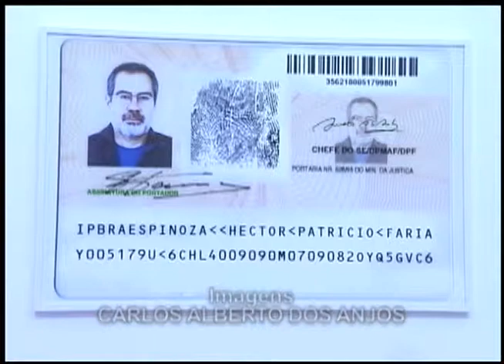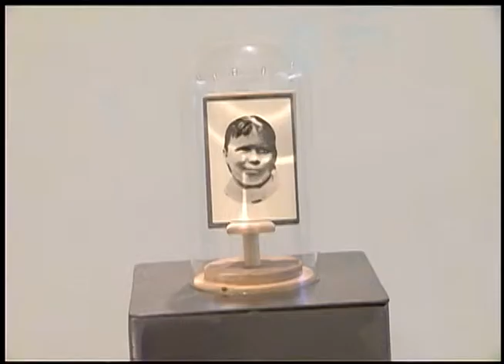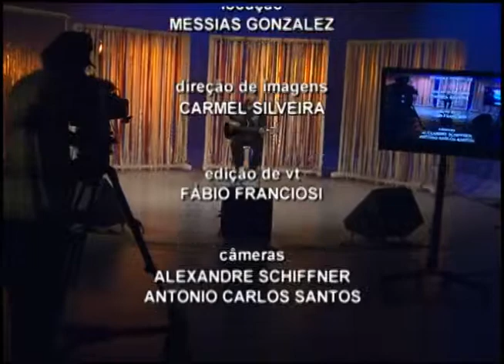Estação Cultura | TVE - 2 de dezembro de 2014